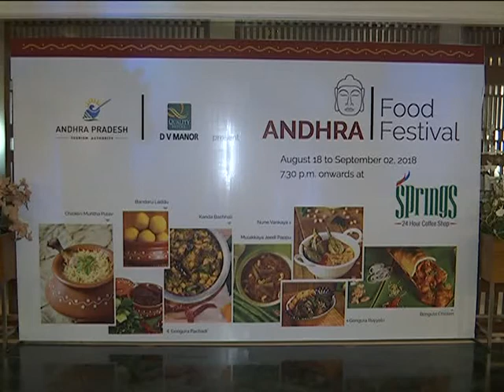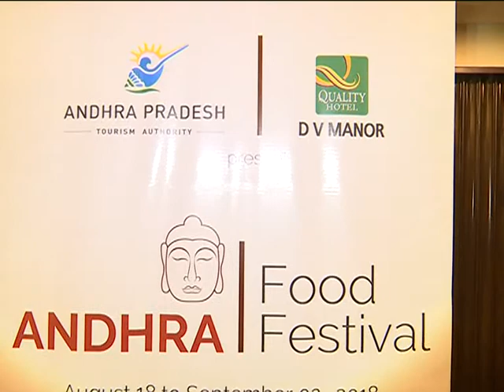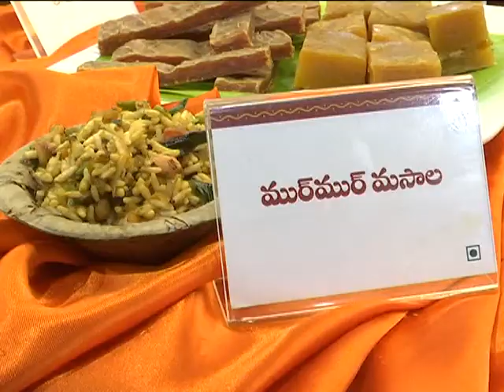VJA 180818 FOOD FESTIVAL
FOOD FESTIVAL